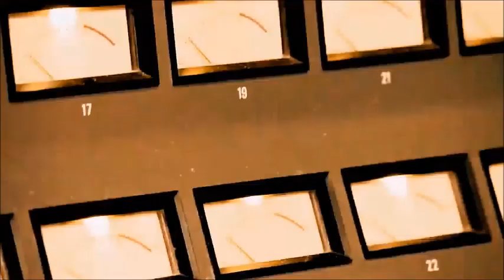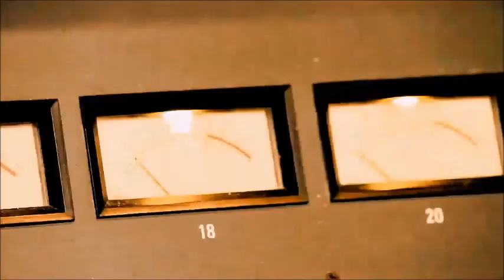Lauren Henderson Quintet, Beautiful Love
Hermoso amor